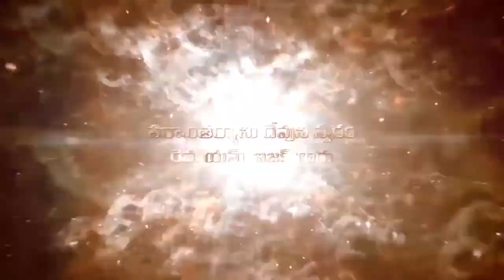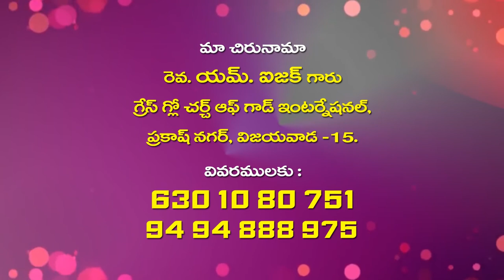Pastor Isaac Garu ||28 -12 -201|| అంశం :రెండవ రాకడకు సిద్దపడుట పార్ట్ 1 .....